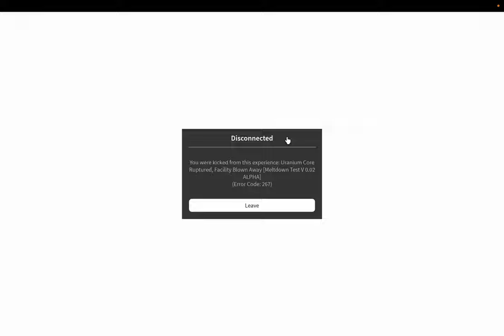Cobalt Science Research Facility: Uranium meltdown (4K)